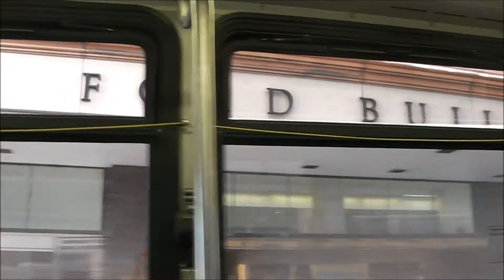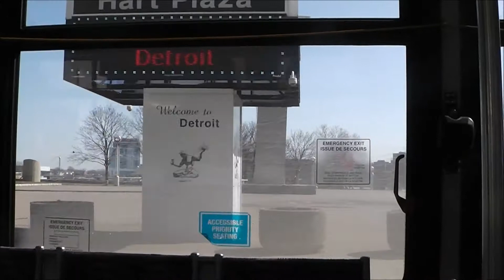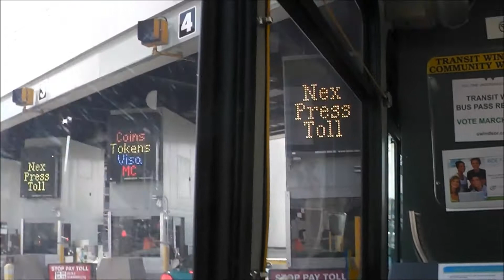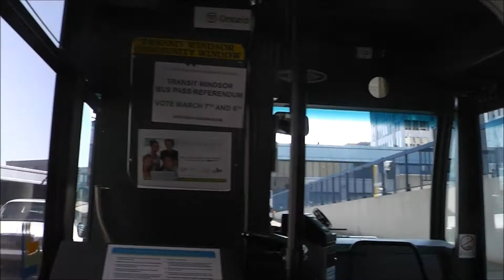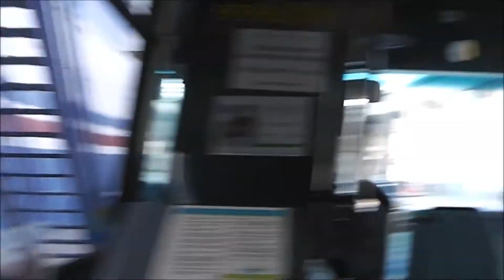Riding the Transit Windsor Tunnel Bus, plus DDOT & Windsor Buses, 14.03.12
Starting in Detroit's New Center and finishing in downtown Windsor, Ontario, here is a look at Detroit Dept. of Transportation (DDOT) and Transit Windsor buses in the international region.

The main focus here is a real-time view of the ride from downtown Detroit, through the Detroit-Windsor International Tunnel, and into downtown Windsor at the toll booths and customs office.  Passengers are dropped off at the customs offices on either side of the tunnel entrance, depending on direction travelled, complete their customs check, and once through, have the option of re-boarding the Tunnel Bus to be taken to another point in the downtowns of either city.  The service is popular with Americans going to Windsor casinos, and with Canadians for Detroit Red Wings games and other sporting events.  As well, the bus is an easy and important international link for long-distance travellers (I was using it to get from Detroit's Amtrak station to Windsor's VIA Rail station, for instance).

Aside from the Tunnel Bus (which here is being run with a 40-foot NovaBus LFS), DDOT TMC and New Flyer buses are also seen, as well as SMART (Detroit suburban transit) Gillig buses.  In Windsor, a new New Flyer hybrid on the 1A-Transway route is seen at Park & Ouellette streets downtown.